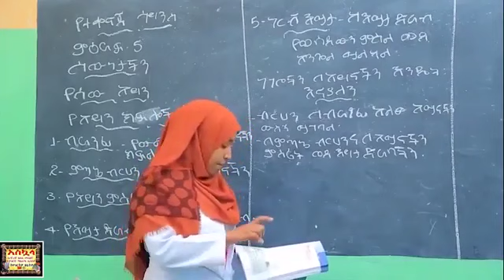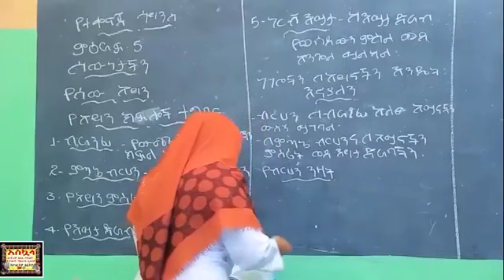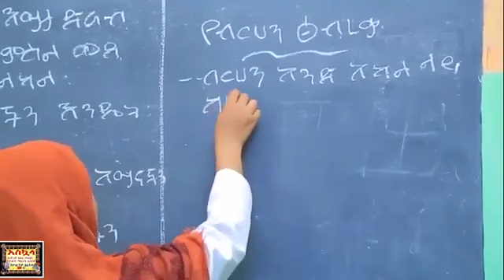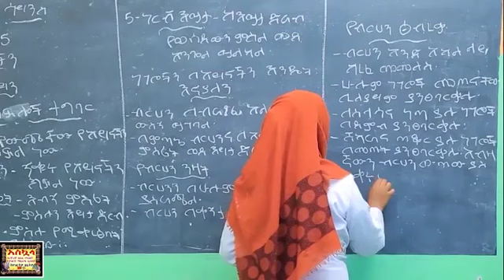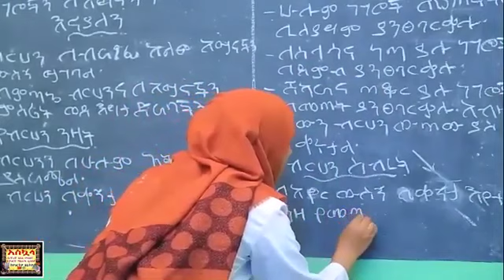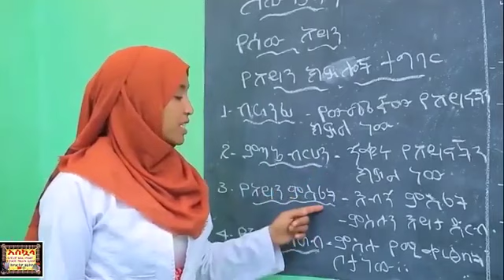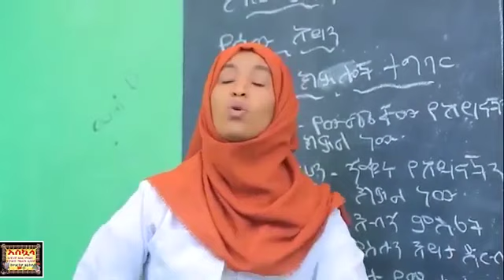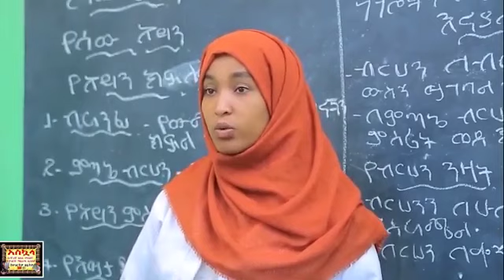Yetekenaje Sciencgrade 6 epi 4